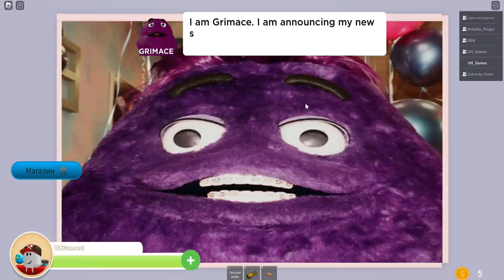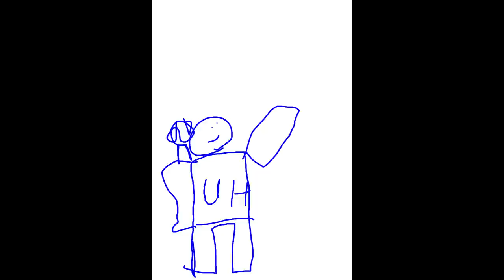НЕ Пейте ГРИМАС ШЕЙК из Макдональдса Grimace Shake Roblox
Grimace сделал свой напиток но. Его истинные намерения мы узнали только сейчас :0

UHGames Roblox mcdonalds Все новые ролики я буду выкладывать на телеграмм канале . Там вы сможете спокойно смотреть видео и общаться.